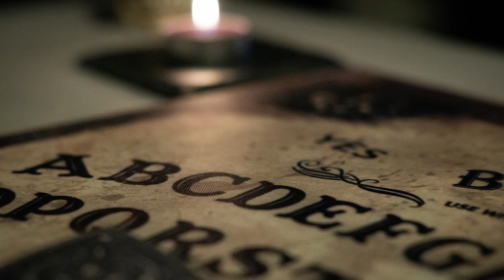My Terrifying Experience at the Stanley Hotel (Photo and Video Proof)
The Stanley Hotel is a famous hotel for being haunted with ghosts and spirits. Its also the hotel behind the Stephen King's the Shining

*Only send emails if they are business related or if you guys have any scary stories you would like me to feature on this channel!